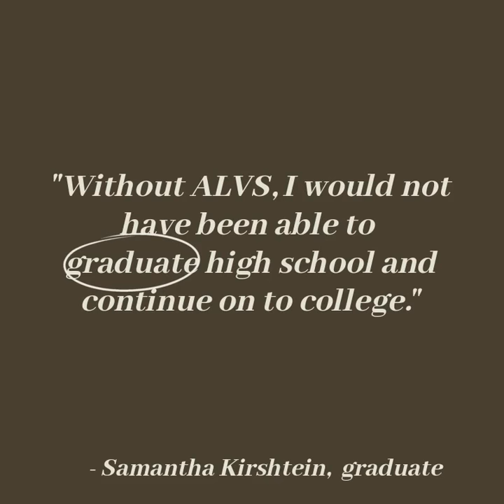Student Testimonial: Samantha Kirshtein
Full-time graduate Samantha Kirshtein describes how ALVS helped her finish high school and thrive in college. 🌈

The flexible scheduling ALVS was instrumental in helping her graduate on-time because she didn't have to worry about missing school days because of her medical condition.♥️

"Without ALVS, I would not have been able to graduate high school and continue on to college.

Before I switched to ALVS, I would miss days of school every week due to Meniere's Disease (vertigo)...

...and on the days I was healthy, I'd have to stay after school for hours trying to catch up.

Nonetheless, I was still behind and the constant stress led to more vertigo and depression.

The decision to switch to ALVS full-time enabled me to have a healthier mind, body, and lifestyle.

I liked how easy it was to navigate the courses; it was a convenient, yet effective way to learn.

Today I am studying Psychology in Israel, and with the help of ALVS, I am prepared and thriving!" - Samantha Kirshtein, graduate